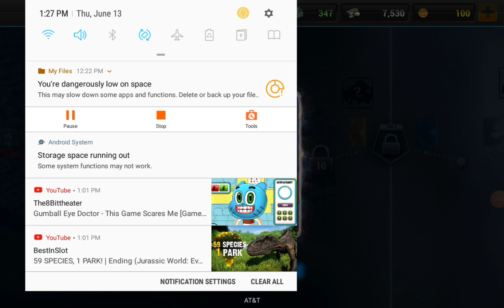Playing unkilled with Joshua Tillman